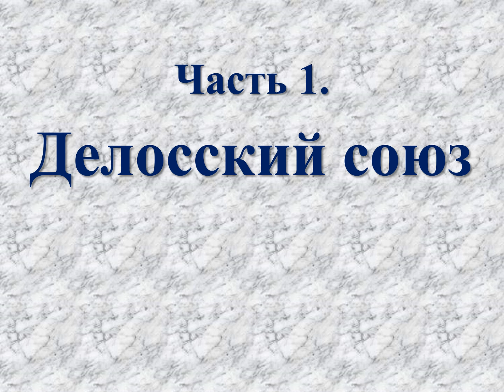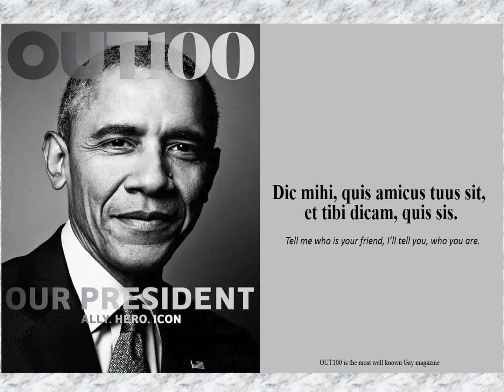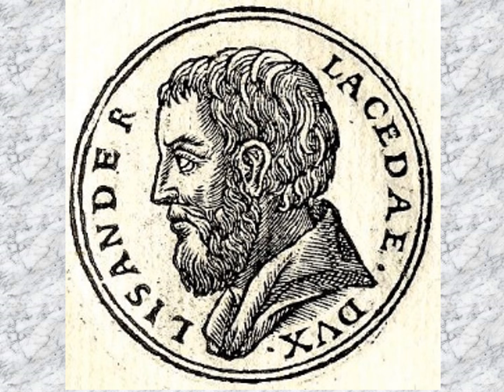Делосский союз и НАТО. Часть 1. Делосский союз.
История расцвета и гибели демократии в Древней Греции даёт возможность извлечь поучительные уроки, провести параллели с современностью.
Читает робот Филипп.